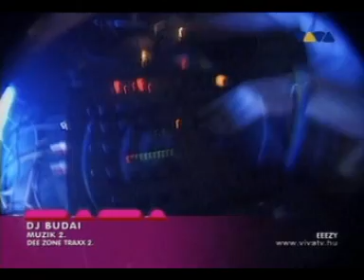Dj Budai - Muzik 2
Dj Budai Muzik 2 (1998)
alias Imre Bugyik
Dee Zone Traxx 2
Label:PolyGram ‎-- PRO 98001
Country: Hungary
Released: 1998
Genre:Electronic
Style:House, Techno